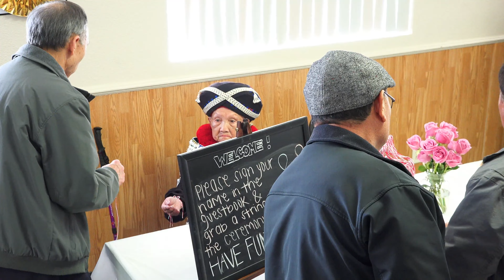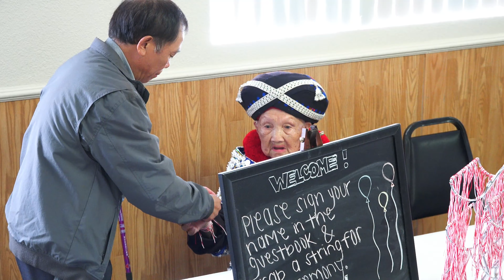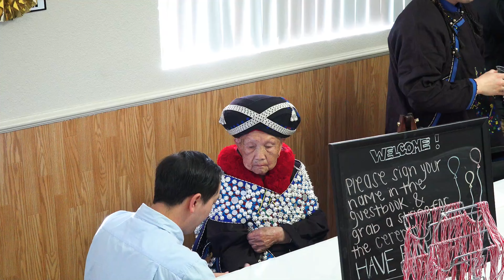Man Kuen Saeteurn 98 Years Old Birthday Feb 11, 2023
KAOTA   SAETERN